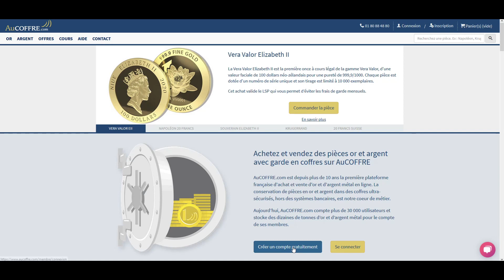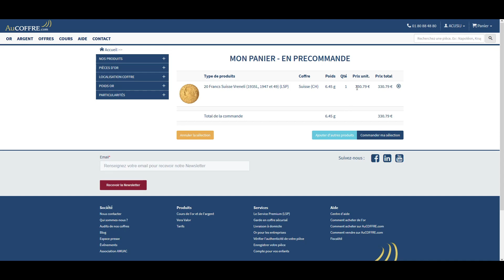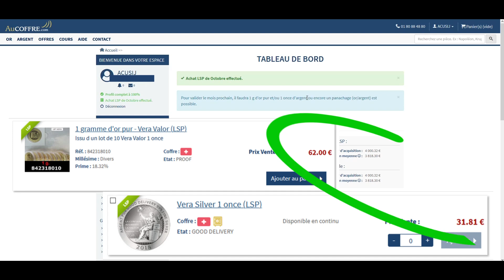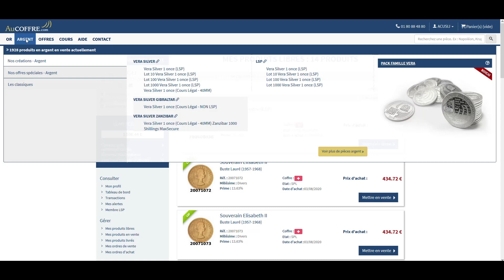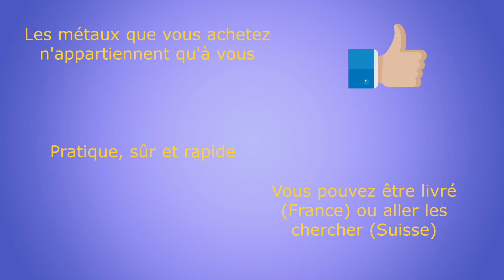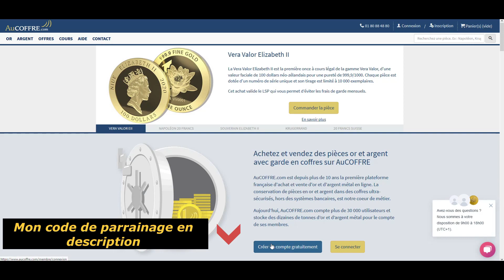Achat Or Physique : j'ai testé AuCOFFRE.com (avis auCoffre)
ACHAT OR PHYSIQUE
Acheter de l'or physique peut se révéler compliqué si on ne sait pas par où commencer. Aujourd’hui, je teste pour vous la plateforme d'achat  de métaux précieux (or et argent) AuCoffre.com, et je partage mon avis avec vous.

Je réalise un achat d'or et une vente d'argent avec vous!
Avec AuCoffre, pas besoin de se déplacer, l'or ne bouge pas du coffre. Vos métaux précieux restent toujours en sécurité en Suisse.

Pourquoi choisir une 20 francs suisses Vreneli plutôt qu'un Napoléon?

Voici un lien de parrainage si vous souhaitez créer votre compte et commencer maintenant !
En l'utilisant, vous soutenez ma chaîne ! Merci beaucoup !

0:00 - Intro
0:24 - Présentation AuCOFFRE.com
0:54 - On achète une pièce d'or! (achat or physique)
2:18 - Le LSP, qu'est ce que c'est?? (pas de frais de garde pour vos métaux précieux)
2:44 - On vend une pièce d'argent? (vendre métaux précieux)
4:16 - Message personnel :)
4:44 - Conclusion